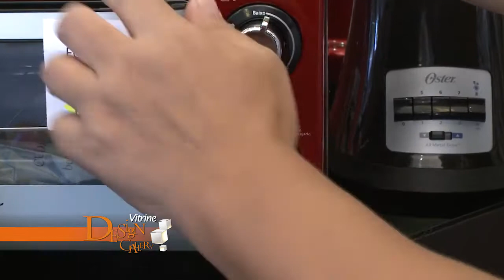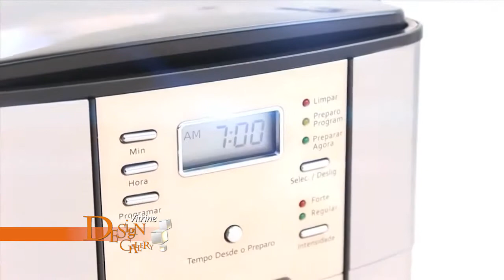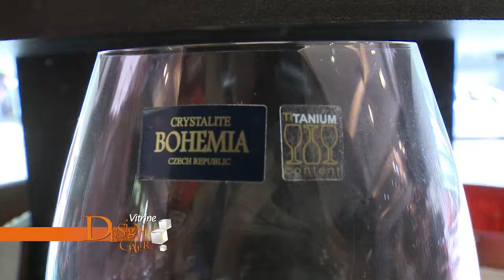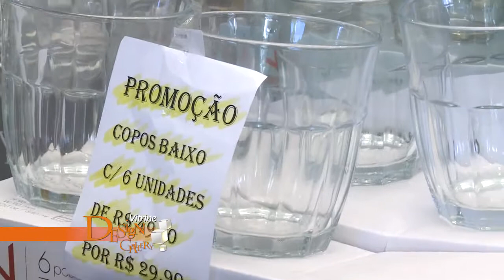Vitrine Design Gallery 399 de 25 03 a 31 03 Bloco 1